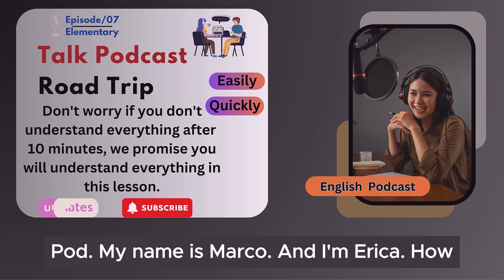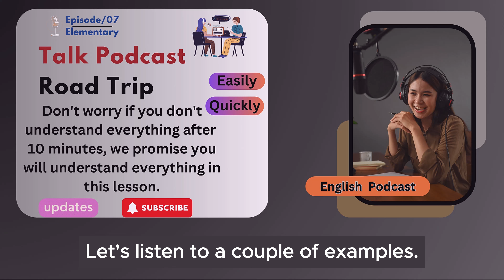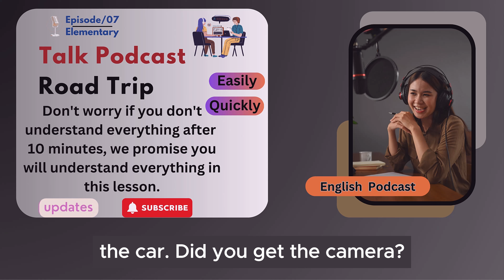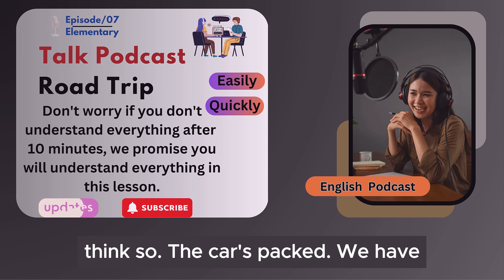English Learning Podcast Conversation Episode 07 | Elementary | Easy Podcast For Learning English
English Learning Podcast Conversation Episode 07 | Elementary | Easy Podcast For Learning English | English Podcast For Learning English | English Podcast | Podcast English

Episode 007
Elementary level
dialogue:

 Elementary ‐ The Weekend ‐ Road Trip

A: So, are we all ready to go?
B: Yup, I think so. The car’s packed; we have munchies and music, and the map’s in the car.
A: Did you get the camera?
 B: Got it! Did you fill up the tank?
A: Yup, it’s all set.
B: You’re sure we’re not forgetting anything?
A: I’m sure... we’ve got all our bases covered.
B: Well , let’s get going then! I love road trips!
B: Um... do you think we can make a pit stop?
A: But we’ve only been on the road for ten minutes.
B: I know, but I forgot to go to the bathroom before we left.

We're glad you're here to join us on this exciting journey of mastering the English language. Our channel is dedicated to helping you learn English efficiently and effectively through engaging podcasts. Whether you're just starting out or looking to improve your existing skills, our content is designed to make learning easy and enjoyable.

In each video, we dive into a variety of topics to expand your vocabulary, enhance your listening comprehension, and boost your speaking skills. Our podcasts offer practical lessons, useful tips, and entertaining conversations to keep you motivated on your learning path.

Share our content with your friends to help them on their English learning journey too!

Thank you for being a part of our channel! Let's continue this adventure together!